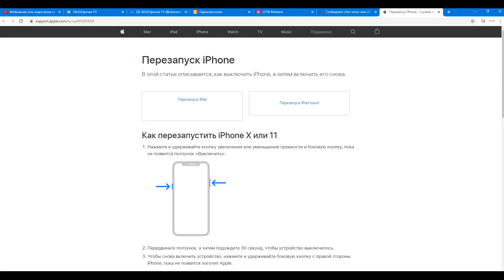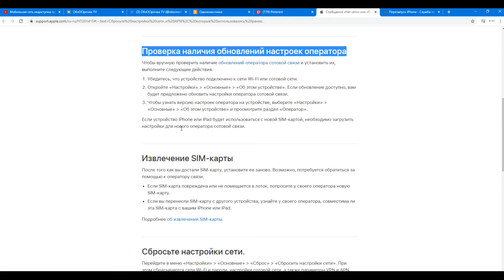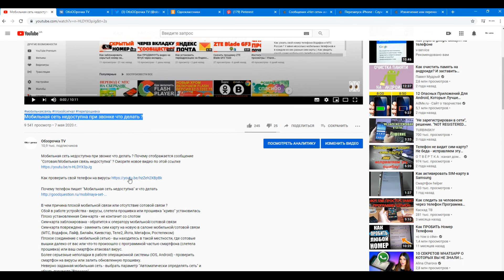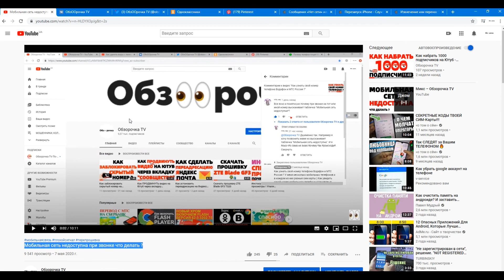IPHONE мобильная сеть недоступна нет сотовой сети на Айфоне ЧТО ДЕЛАТЬ ?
IPHONE мобильная сеть недоступна нет сотовой сети на Айфоне ЧТО ДЕЛАТЬ ? Почему нет сигнала мобильной связи на смартфоне iPhone ?
Буквально недавно получил вот такой вопрос : "Нет сотовой сети на Айфоне". Сделать запись с экрана и объяснить вам детально в живую что и как у меня не получится, так как не имею на руках смартфона iPhone, но я нашел официальную информацию на сайте
В этой статье есть пошаговая инструкция и вот такие темы :
1) Сообщения «Нет сети» или «Поиск» на iPhone или iPad
2) Проверка зоны покрытия
6) Сбросьте настройки сети.
8) Обращение к оператору связи

В интернете можно встретить вот такие поисковые запросы :
Нет сети, не ловит сеть поиск или почему iPhone не видит SIM-карту, iPhone не ловит сотовую сеть: причины, решения, «Нет мобильной сети» (поиск) на iPhone в iOS 12.1.2, Что делать, если iPhone не ловит сотовую сеть, Не работает мобильная связь на iPhone . Как решить проблему со связью на iPhone - нет сети нет антенн : что делать, если Айфон не ловит мобильные сети, «Сбой сотового мобильного обновления» на iPhone? Ищем решение!, Результаты поиска, Айфон не ловит сеть - что делать? Причины, Нет сети или "Поиск.." в iPhone | Блог про iPhone - мобильный оператор МТС, Водафон, Лайф, Билайн, Киевстар, Теле2, Йота, Мегафон, Ростелеком
Нет сети на Айфоне. iPhone 7 нет сети - YouTube

🐬🐬🐬 Жилье на море без посредников - объявления публикуют хозяева жилья !!!
👀СВЯЗЬ СО МНОЙ :
💥ОЧЕНЬ ИНТЕРЕСНЫЙ САЙТ, РЕКОМЕНДУЮ ВСЕМ !